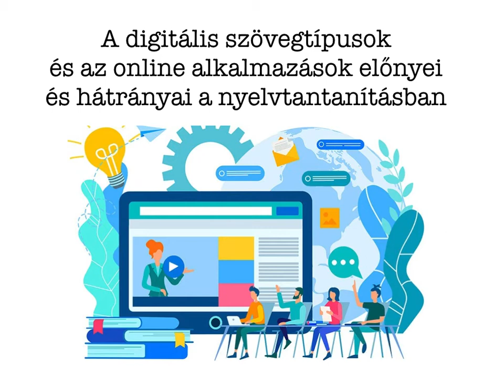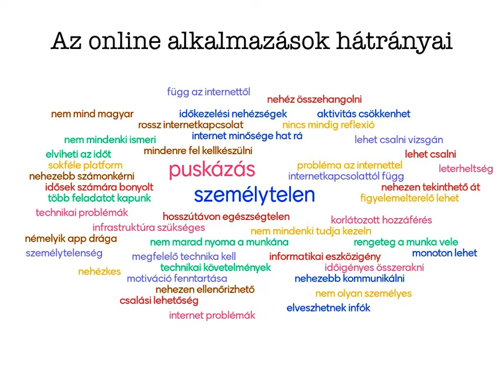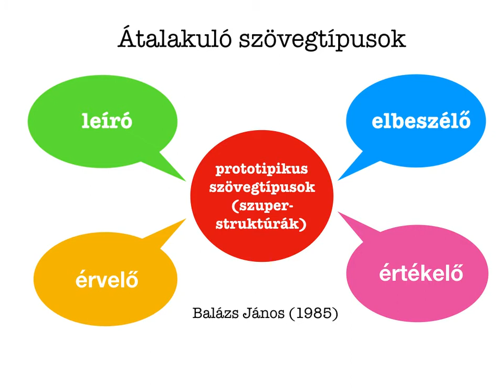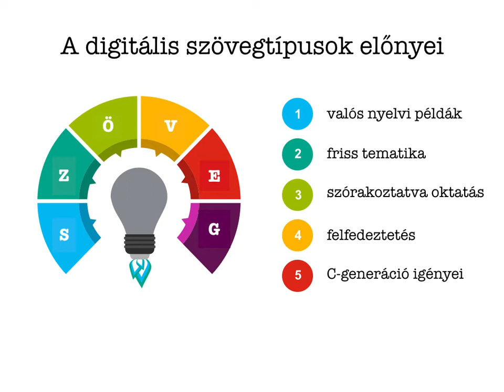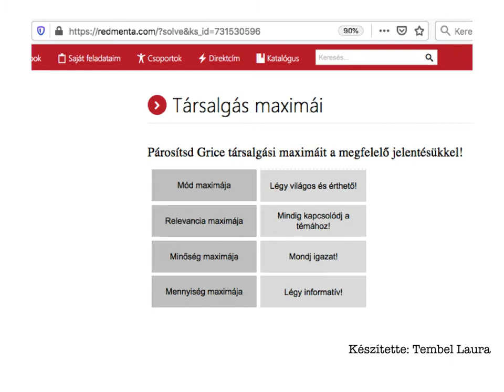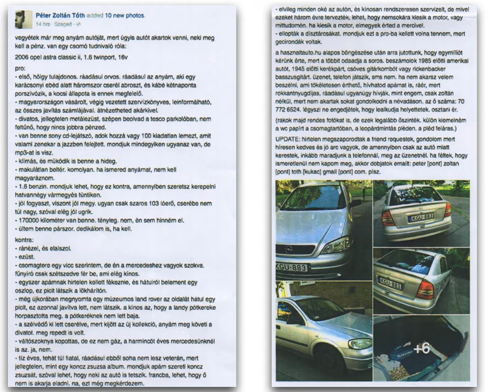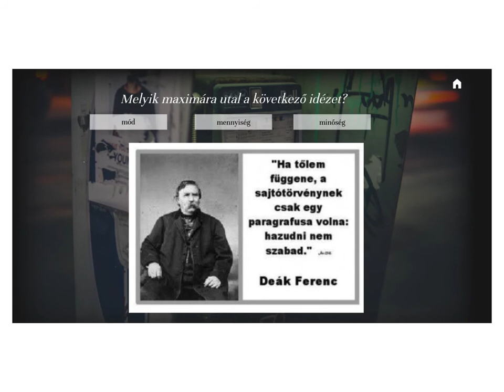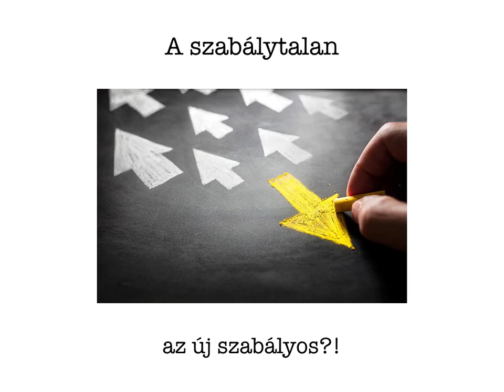A digitális oktatás a nyelvészet szemszögéből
Vajon mennyire számít a választott platform és az alkalmazás a tanítás sikerében? Hogyan lehet digitálisan érdekes órákat tartani? Mi a fontosabb: a médium vagy a szövegtípus? Érvényesek-e Grice maximái a digitális térben? A videóból mindez kiderül.

Új videó: vasárnaponként